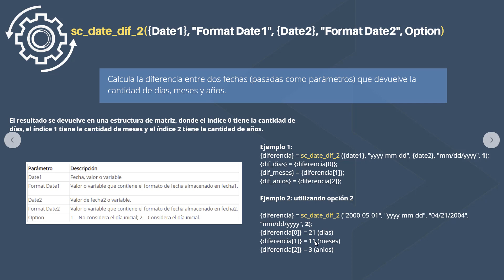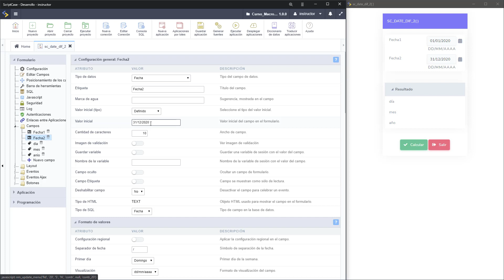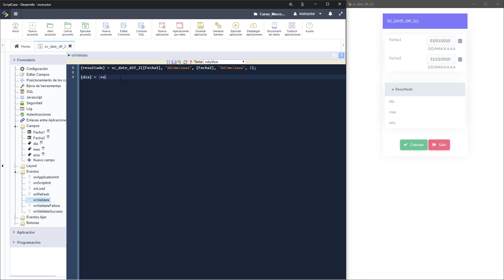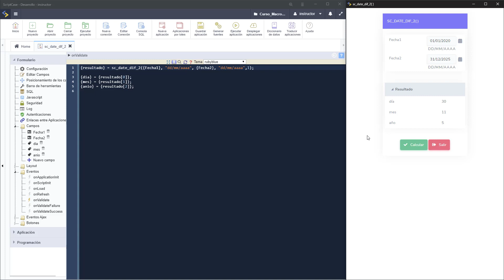Scriptcase Macros - Módulo Fecha ( sc_date_dif_2 )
Esta macro calcula la diferencia entre dos fechas que devuelven la cantidad de días, meses y años.